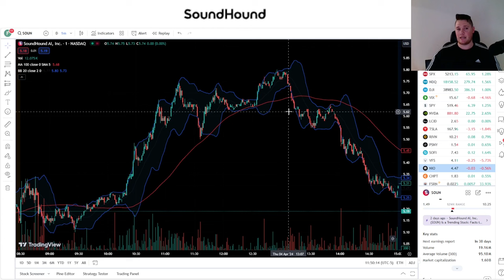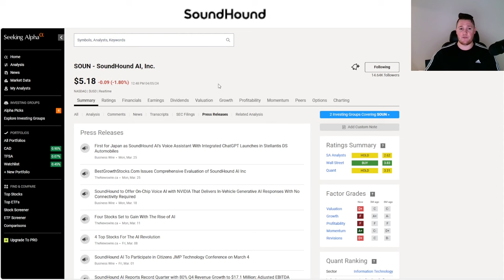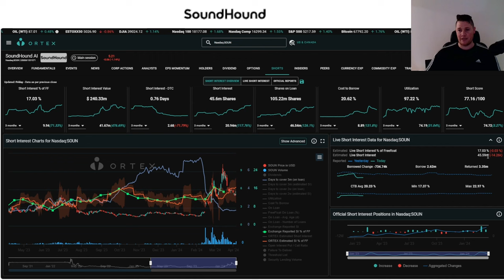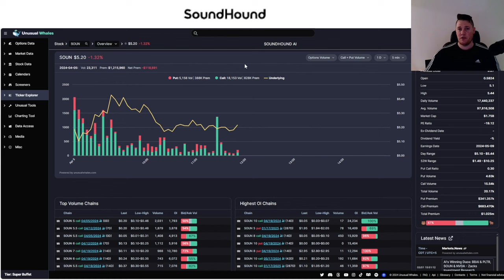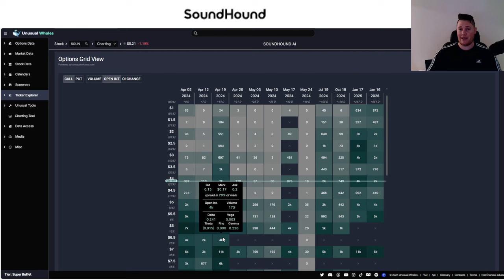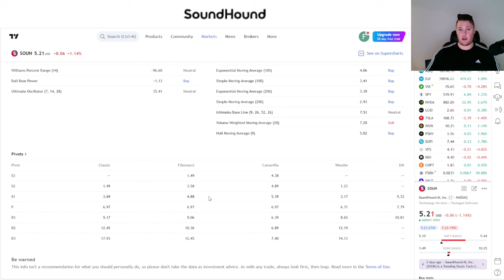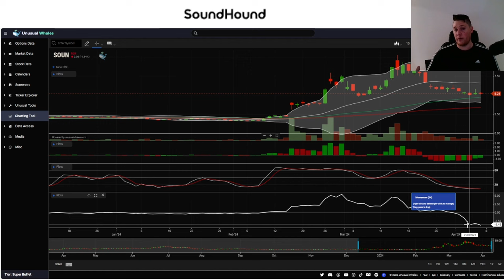SoundHound Record HIGH Short Interest │ When Will SounHound MOVE UP ⚠️ SoundHound Stock Analysis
I will be going over SoundHound AI Inc (SOUN) and talk on if it is a BUY or not. $SOUN

Topics that could be covered in the video;